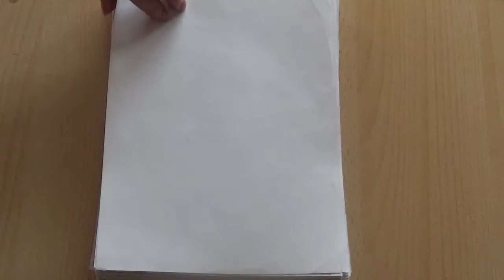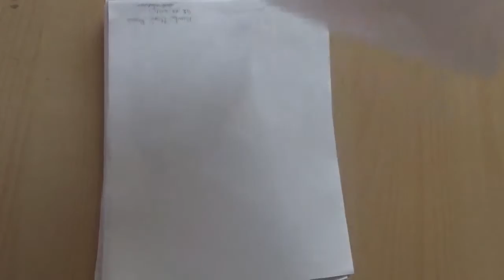# Drawing # . Drawing of Face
Als de film vind je leuk? hand omhoog! vergeet dan niet om in te schrijven op mijn kanaal, dus mijn video's niet mag missen!